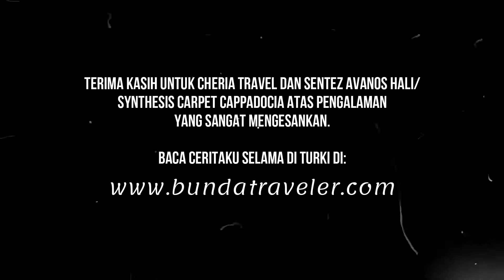FACTORY TOUR! Awesome Handmade Carpets of Cappadocia, Turkey.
This factory's name is Synthesis Carpet or Sentez Avanos Hali. It's near Suhan Hotel Cappadocia. We've got an interesting tour and experience. Unfortunately we're not allowed to take a picture or record the showroom. Please watch until the end, thank you :)